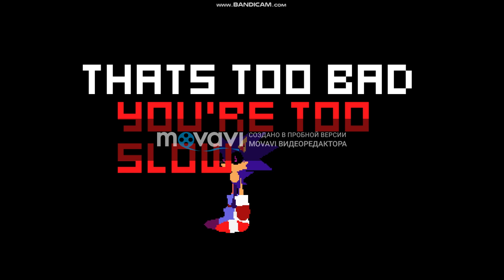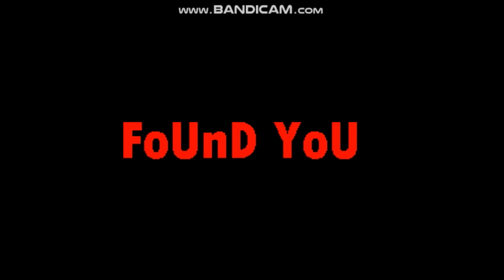3 EXE GAMES #16